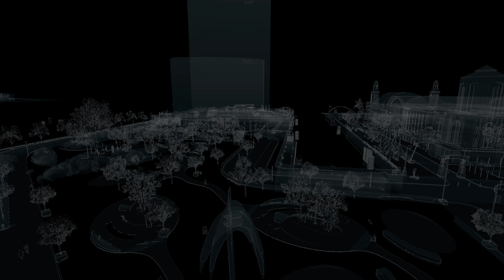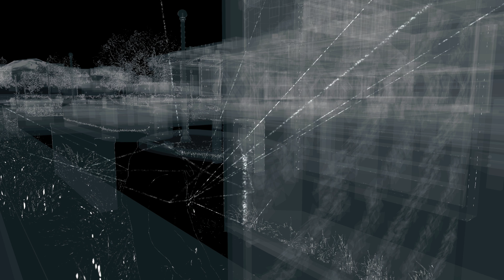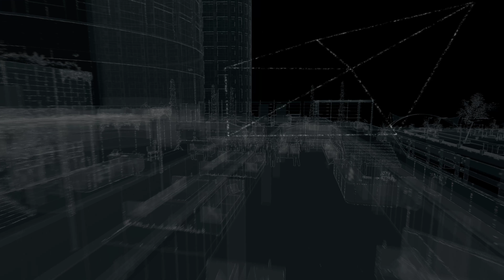Watch Dogs - Let's Play - 4K 60fps - #33 - Kein Weg zurück (Lucky Quinn)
Watch Dogs - Let's Play - PC - 4K (2160p) 60fps - gameplay/lets play - PC max. settings